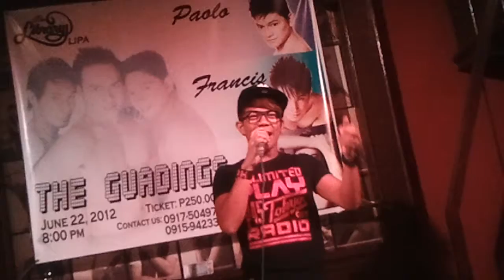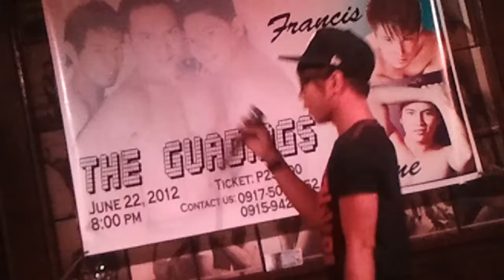Patuloy Ang Pangarap*Areglo - Neurie Fantastic Version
Patuloy ang Pangarap Areglo is a superb version by no less than our Belter Diva, Neurie! This Areglo version of this song has become his most famous trademark and most requested song and only Neurie can give its most tasteful rendition ever! He is living the lyrics of this song and applies magnificently as he continues to fight reaching for his dreams. We will always be here by your side Neurie to guide you and stay with you until you've reach the star that you deserve. Way to go tol!!!